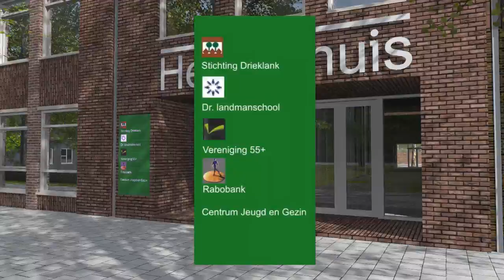architectuur animatie helvoirthuis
3D animaties door 3D Partners laten maken geven u een grote kans op succes in competitie verband. 3D Partners is professional in het maken van 3d artist impressions en visualisaties.